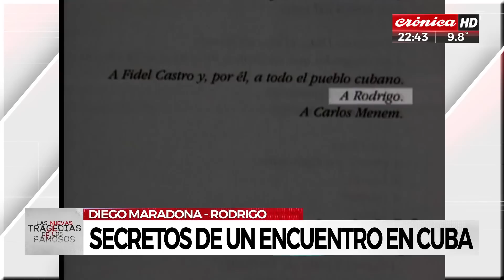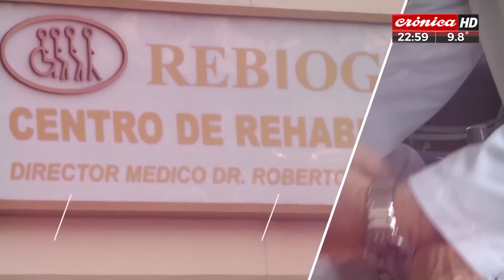LA SAGA TRAGICA DE RODRIGO Y ULISES BUENO - CHICHE GELBLUNG 2023